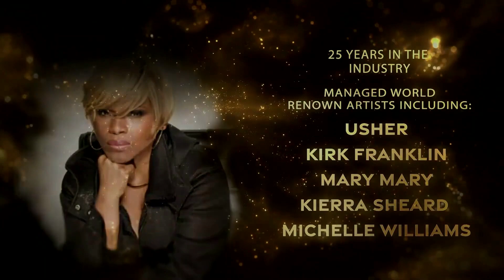Dr. Julian Wright & Michelle Williams 2023 Soar Awards Dorinda Clark Cole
Dr. Julian Wright & Michelle Williams 2023 Soar Awards
Dorinda Clark Cole  Honors Dr. Holly Carter With Velvet